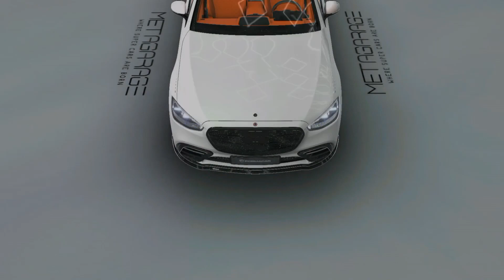New Crazyiest Mercedes Brabus B50 2023